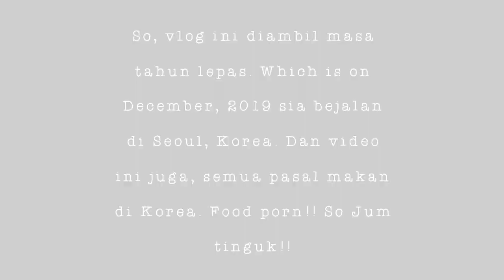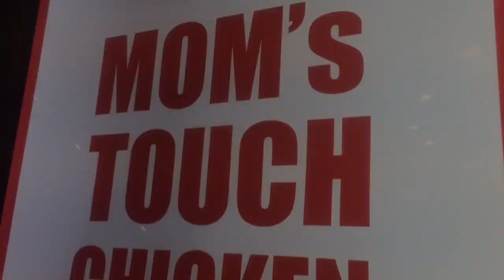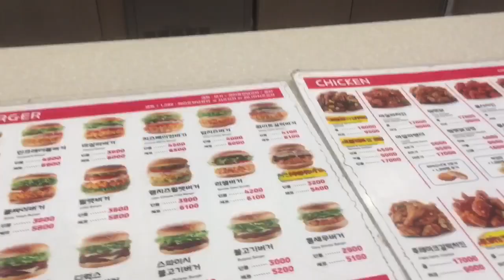Korean Street Food Vlog With Linda || Seoul, Korea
Holla, this video i was taken on December, 2019. I’ve been in Korea within 8 days.

I’ve been in Seoul, on that month. Cause i being my part time job as a tour guide. Before this, i have working with one of the travel agency in Peninsular (Semenanjung) . The company name is M2M Jom Travel. I will attach their facebook link 👇🏼.

Looks abit silly or my editing skills not pro yet. Or what wrong on this video? I will accept it all the comment with positive thinking!!